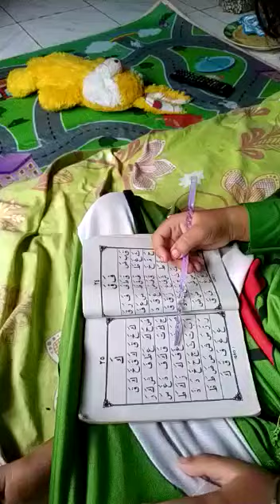Belajar iqro (putry nur hazizah)